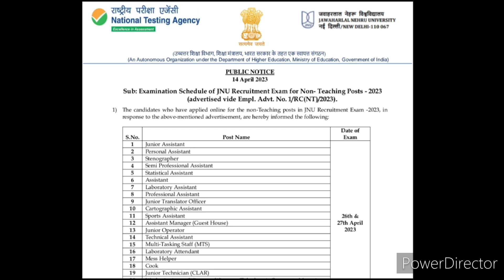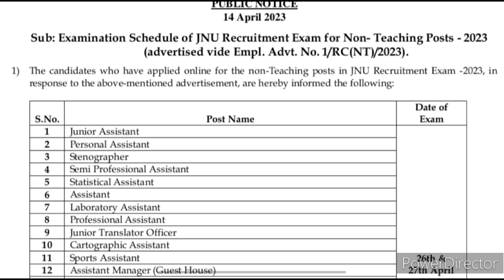nta jnu non teaching staff//jnu non teaching staff exam date//jnu non teaching staff admit card//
nta JNU NON TEACHING STAFF admit card download hone Lage gai link apko de Diya jayega